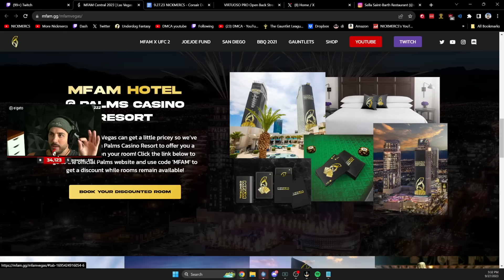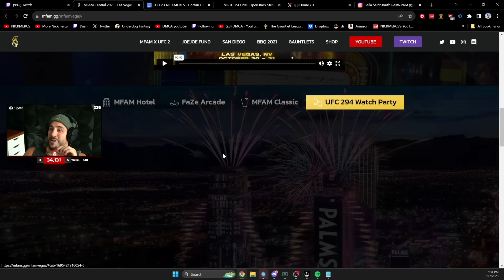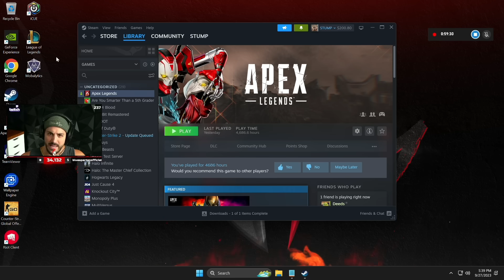Retire from streaming?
🔥Social Medias 🔥

🎮 Play like Nick and check out the MFAM SCUF collection

📷 Nick uses Elgato products to stream.

💻 Check out the MFAM UV Print available on all ORIGIN PC laptops